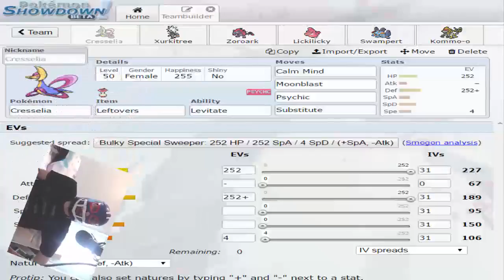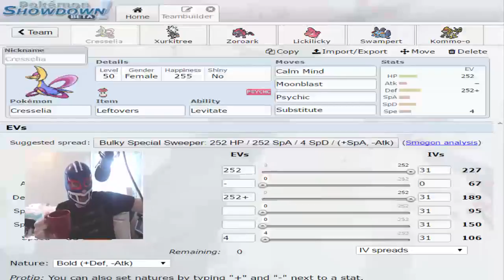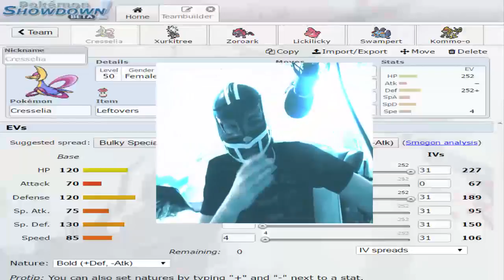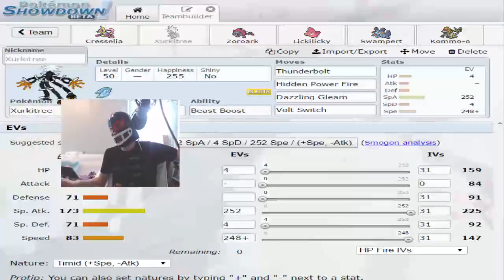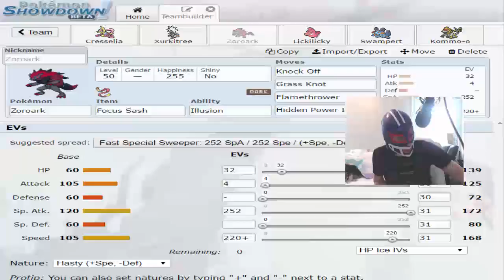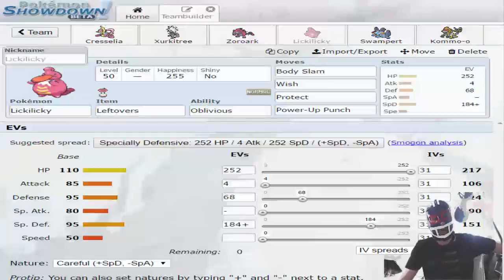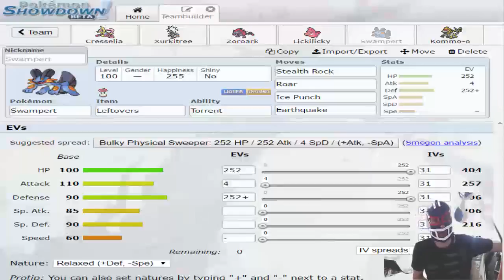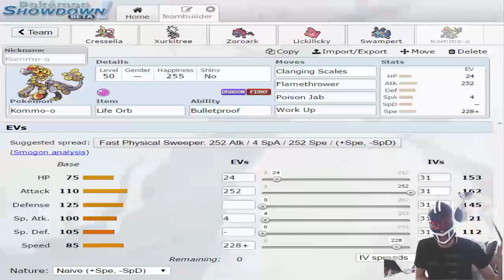GBA S7W6- Milwaukee Sawsbucks Locker Room [vs San Francisco GiEnteis=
With the Sawsbucks season spiraling out of control, they meet with GiEnteis of San Francisco in week 6 of Season 7. Can the Sawsbucks start to right their ship, or will they continue to fall deeper in to the shadows?

Either way, this is the team I'll be bringing this week! Enjoy!